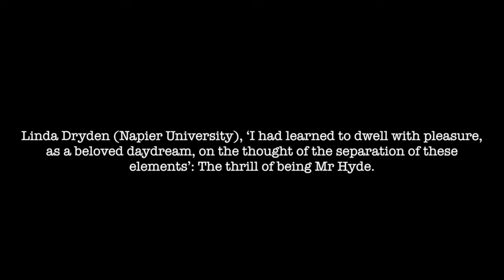Colloque Stevenson Pleasure - Université Bordeaux Montaigne 16-17 et 18 juin 2022.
Session 6. Thrilling pleasures

Linda Dryden (Napier University), ‘I had learned to dwell with pleasure,
as a beloved daydream, on the thought of the separation of these
elements’: The thrill of being Mr Hyde.